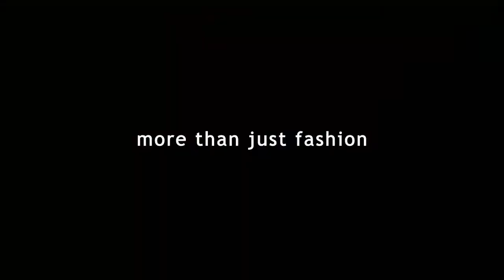lunahouse.id with Trickle archive, sidewalk surf#1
weekend joy. Don't forget to have fun!